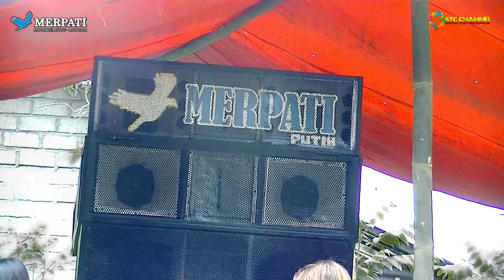OYIQ ANSHORY - LALO NGAYO || MERPATI NUSANTARA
Kecimol adalah salah satu kesenian musik kreasi atau kratifitas yang awalnya dulu sekitar tahun 80-an kebawah, mulai muncul di wilayah kabupaten Lombok Timur yaitu tempatnya di Desa Masbagek, yang alat awalnya berupa gendang, rebane (Gendang Qasidah),drum & didukung pula sama Jidur (Bedug kecil), kentongan (Kulkul) dari beberapa bilah bambu, pengeras suara atau TOA.

Pada zaman moderen sekarang ini, Alat-alat musik itu berkembang dengan dukungan SOUND SYSTEM yang lebih mendukung. Seiring berjalanya waktu, ntah kapan saatnya mulai diikuti oleh beberapa Desa-Desa di Lombok ini.
Yang kemud.ian terkenalah alat musik tradisional & kesenian kecimol ini meluas hingga ke Daerah-daerah/kedesa-desa bahkan sampai luar pulau lombok pun seperti sumbawa & dompu. yang kemudian melekat & sering dimainkan oleh pemuda-pemuda Lombok atau sumbawa & Dompu.